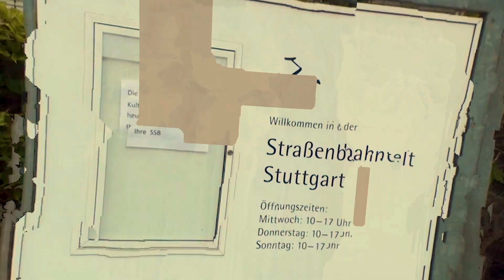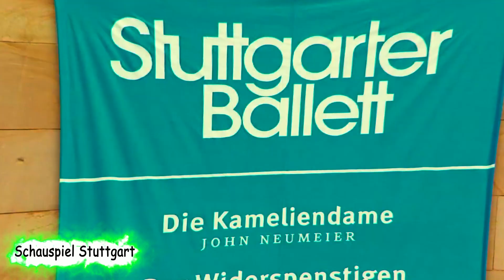Stuttgart, Germany - city tour, history, and must see places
A video presentation of the tourist attractions and things to do in Stuttgart. Stuttgart is the capital and largest city of the German state of Baden-Württemberg. The main points of interest are: Staatstheater, Cannstatter Volksfest, Schlossplatz, Schillerplatz, and Fernsehturm Stuttgart - the first telecommunications tower in the world constructed from reinforced concrete. In Stuttgart you can visit the following museums: Stuttgart Art Museum, Porsche Museum, and Mercedes-Benz Museum, Stuttgart Tram museum, Kunstmuseum and Landesmuseum Württemberg. The most important church is the Stiftskirche. The most beautiful palaces of Stuttgart are the Solitude Palace and the Neues Schloss.